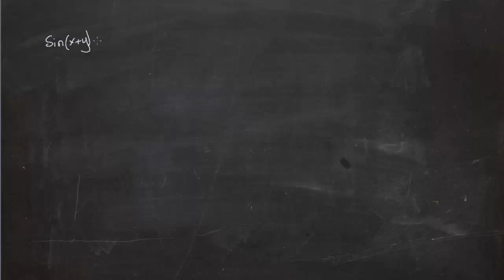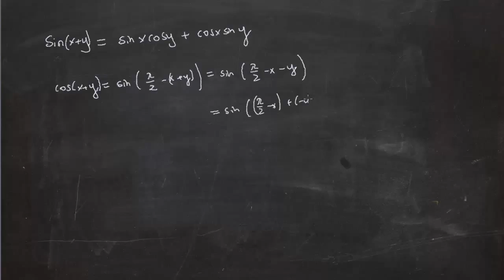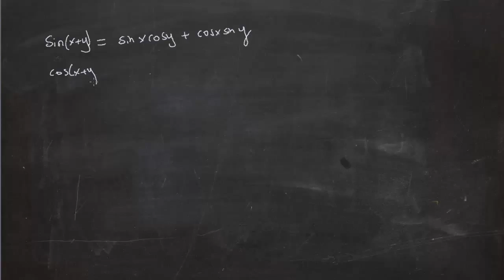Trigonometride Toplam ve Fark Formülleri 1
Bu videoda trigonometri konusundaki toplam ve fark formüllerinin çıkarımını ele alıyoruz.